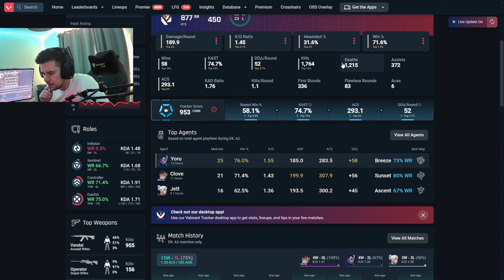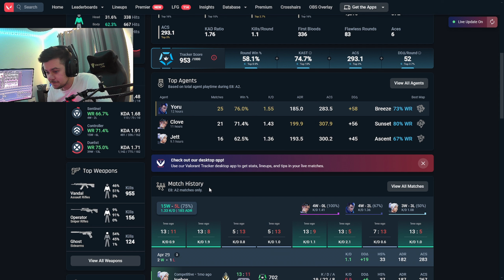Why FNATIC Derke Gets *38* Frags and You Don't!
0:00 Intro
1:41 Gameplay Analysis